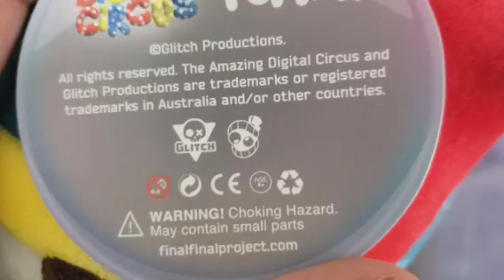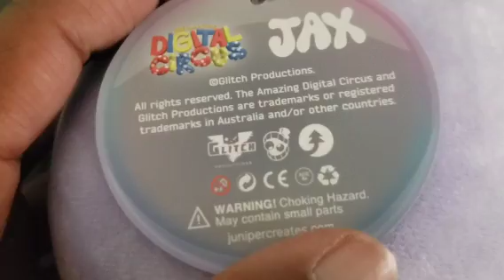GLITCH PRODUCTIONS OFFICIAL DIGITAL CIRCUS PLUSHIES REVIEW🎪(POMNI,JAX AND CAINE)@GLITCH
I OFFICIALLY GOT THE AMAZING DIGITAL CIRCUS PLUSHIES(POMNI,JAX AND CAINE)AND THEY ALL LOOK AMAZING ESPICIALLY POMNI
IF YOUR A FAN OF THE AMAZING DIGITAL CIRCUS THEN YOU SHOULD BUY THESE PLUSHIES AND THE OTHER MERCH I LOVE THESE GUYS SO MUCH 😍 💗 ❤ 💖 💕 🥰 😍.